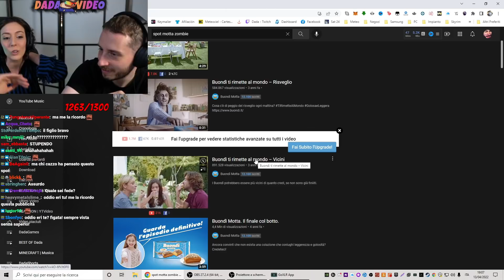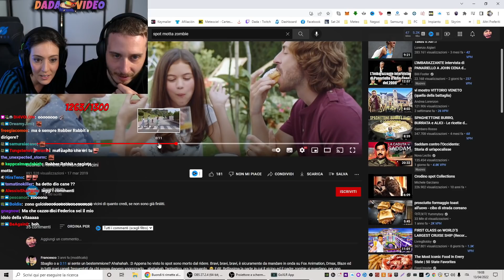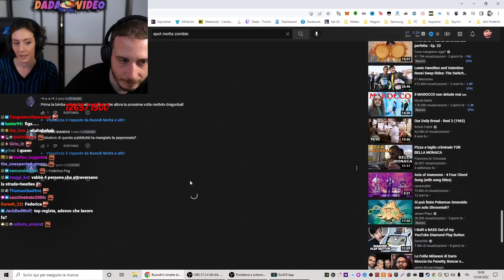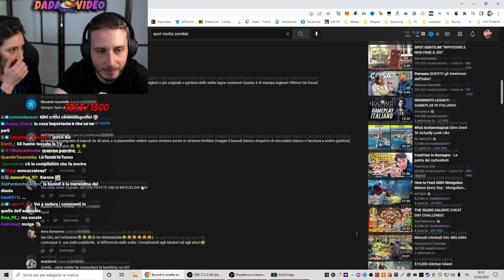FEDERICA PROTAGONISTA DELLA CONTROVERSA PUBBLICITÀ DELLA BUONDÌ MOTTA REACTION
Federica nella pubblicità delle merendine buondì motta
FEDERICA PROTAGONISTA DELLA CONTROVERSA PUBBLICITÀ DELLA BUONDì MOTTA zombie REACTION